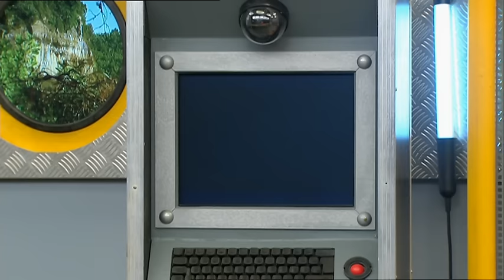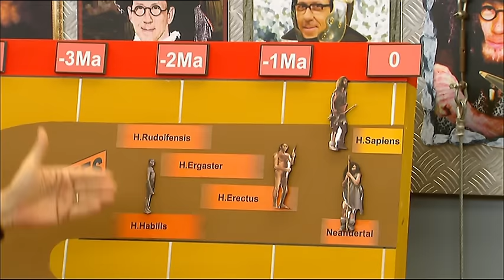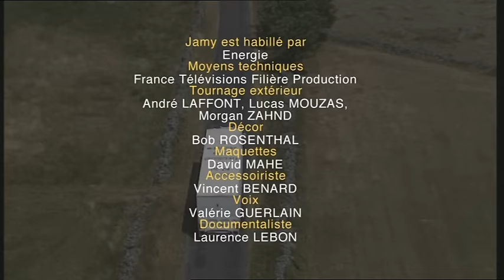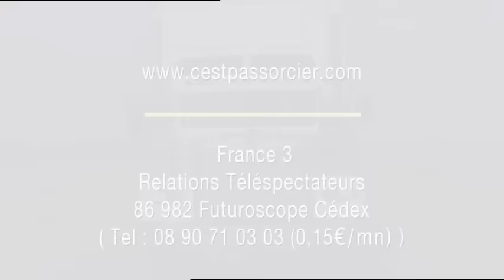C'est pas sorcier -Néandertal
La disparition de l'homme de Néandertal reste une énigme...Homo Sapiens, notre ancêtre est-il à l'origine de cette extinction ? Fred et Jamy partent à la rencontre des archéologues qui enquêtent sur la disparition de ce proche cousin...